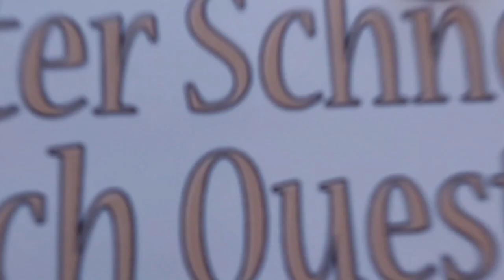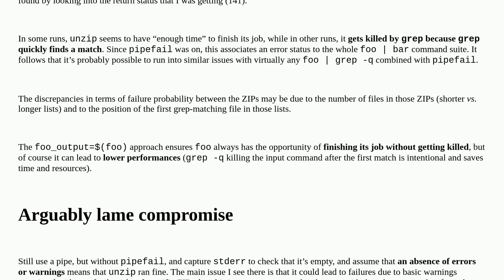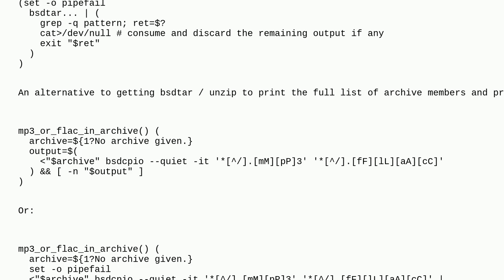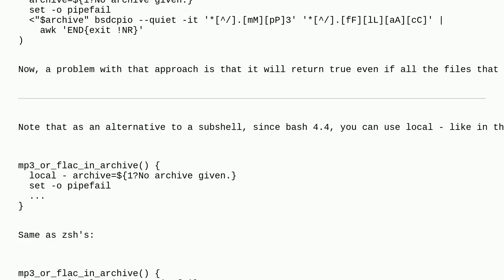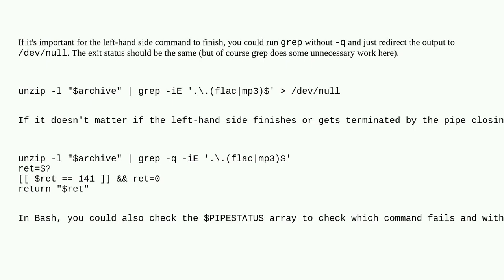Unix: Inconsistent “unzip -l … grep -q …” results with pipefail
Inconsistent “unzip -l …  grep -q …” results with pipefail

A special thanks goes out to the community

  zip signals set bash grep